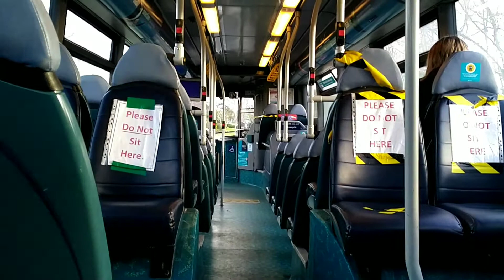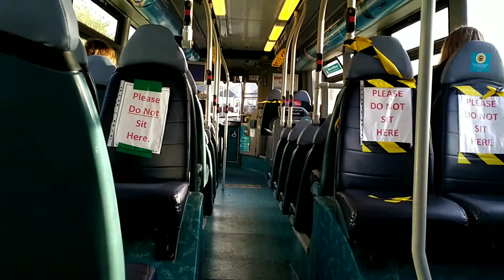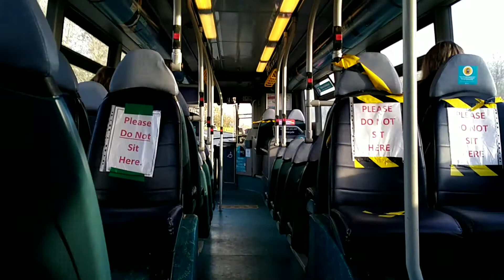HEALTHIER | Arriva North East Scania Omnicity 4651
Arriva North East 4651 heads out of Darlington on the X66 service to Middlesbrough sounding better than it did the last time I went on it. However it does still shake when going faster than 40-45mph.